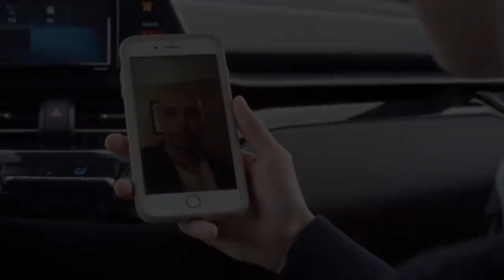A MOTHER'S WORST FEAR Official Trailer (2019)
A MOTHER'S WORST FEAR Official Trailer Movie in VOD now.